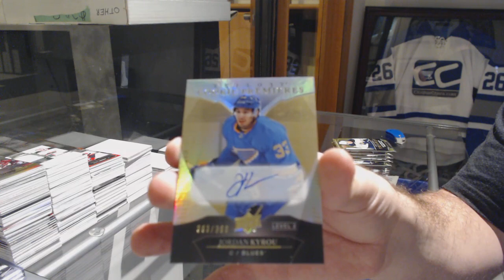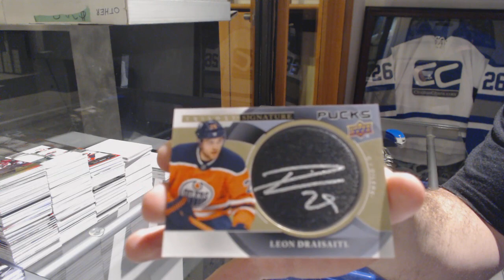Dinel94's 18-19 Upper Deck Trilogy Hockey Box Break